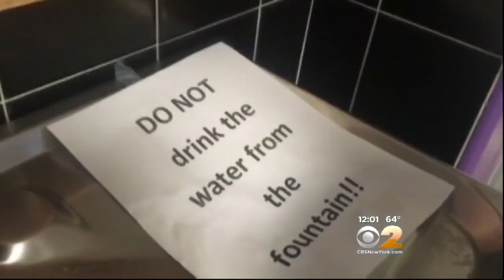Elevated Lead At More Newark Schools